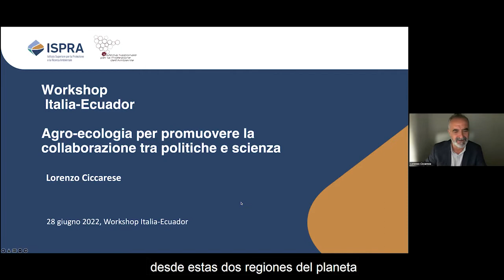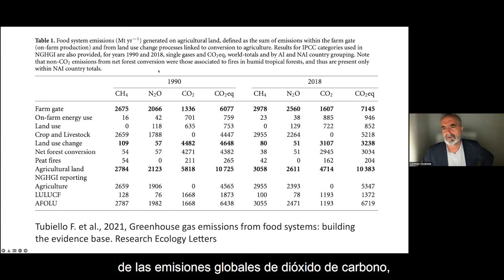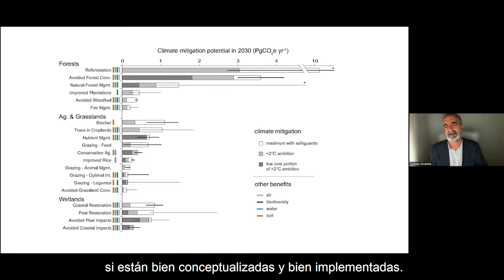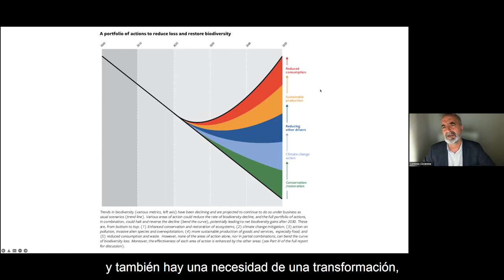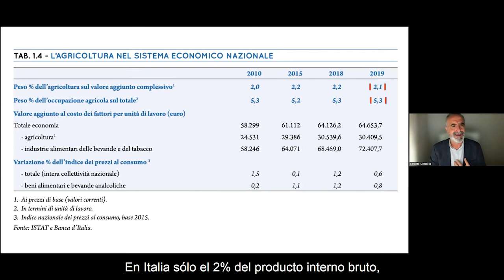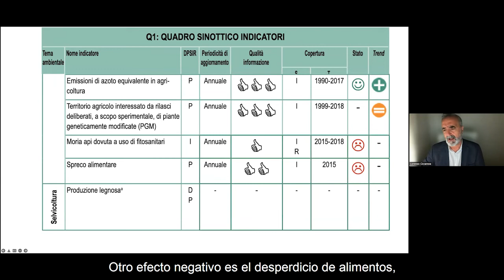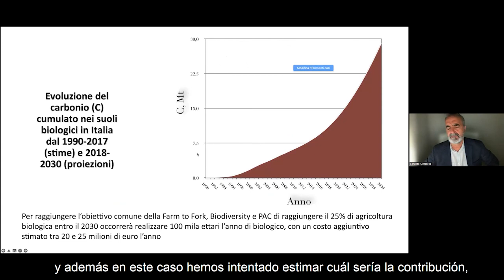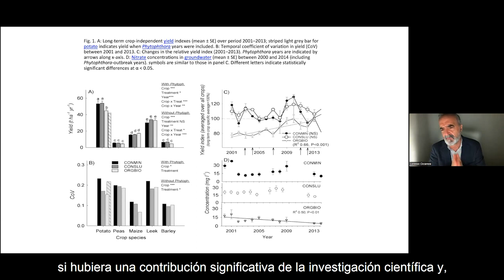GiornatadellaRicercaItaliana | Conferencia de Lorenzo Ciccarese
Taller virtual: Agroecología como clave de cooperación científica y política en Italia y Ecuador, organizando por esta Embajada el Ispra - Istituto Superiore per la Protezione e la Ricerca Ambientale, en colaboración con el Ministerio Agricultura y Ganadería del Ecuador.